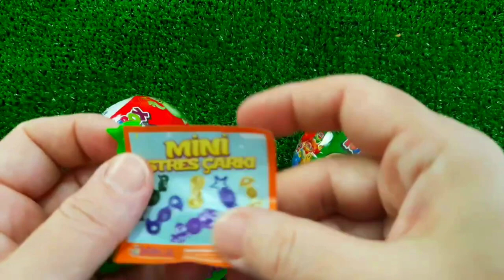ASMR MUKBANG Watermelon Desserts Cutting Rainbow Ice cream, Lollipo Cutting Rainbow